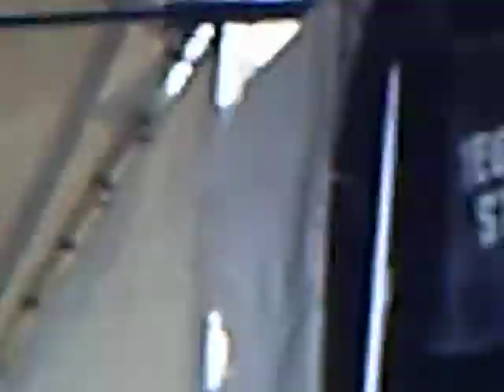BEER - Reel Big Fish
Reel Big Fish playing 'Beer' at Warped Tour 2010 Edmonton, Ab